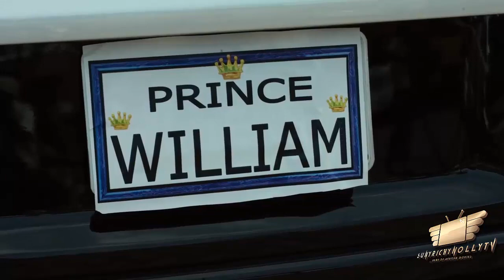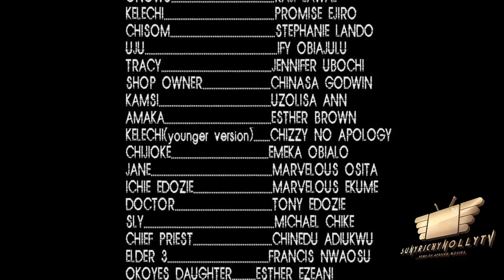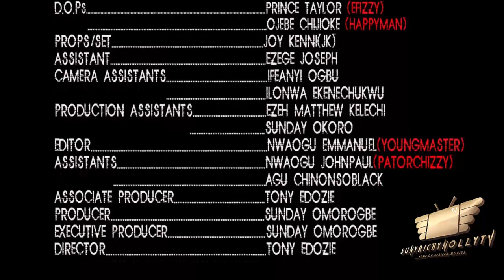THE SUCCESSOR SEASON 4 - (New Hit Movie) FREDRICK LEONARD 2020 Latest Nigerian Nollywood Movie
"In the past, people were born royal. Nowadays, royalty comes from what you do". An interesting move that tends to x ray the culture of royal inheritance .

CAST: FREDRICK LEONARD, EBELE OKARO, PEGGY OVIRE, LAZ EKWUEME
SCREENPLAY: TONY EDOZIE
EDITOR: NWAOGU EMMANUEL
PRODUCER: SUNDAY OMOROGBE
DIRECTOR: TONY EDOZIE
YEAR OF PRODUCTION: 2020